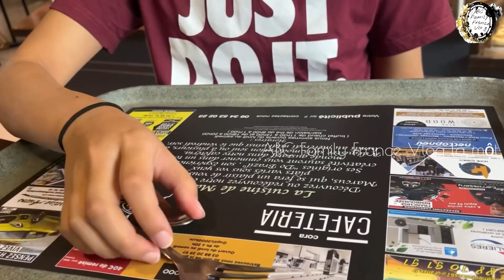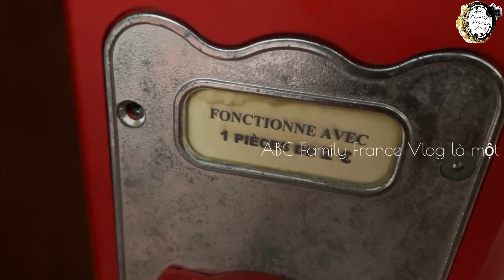Tìm Flycam cho chuyến du lịch biển - Buổi trưa vào Nhà Hàng thức ăn tự chọn | ABC Family France Vlog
Thảo chào quý vị đang xem kênh ABC Family France Vlog !!!
Hôm nay gia đình Thảo đi mua flycam để chuẩn bị chuyến du lịch biển sắp tới này , mình phải mua trước để về còn tập dợt bay flycam cho nhuần nhuyển để khi đến biển quay và săn những cảnh đẹp nơi đó cho quý vị cùng trải nghiệm . Còn năm ngày nữa là mình đi xuống miền Nam nước Pháp để tận hưỡng ngày nghỉ hè bên gia đình đi chủ yêu cho hai đứa con lớn của Thảo được nghỉ hè , nơi Thảo đến người Pháp gọi là thiên đường của người giàu , mình thì không phải người giàu rồi ,mình đến để rửa mắt và xem cảnh đẹp nơi đó cho biết cũng như chia sẻ đến cho quý vị cùng khám phá
Giờ thì Thảo mời quý vị xem Video
Chân thành cám ơn sự theo dõi và đồng hành cùng gia đình Thảo
ABC Family France Vlog Rất TRÂN TRỌNG SỰ ĐỒNG HÀNH CỦA BẠN .

© Bản quyền thuộc về YT ABC FamiLy France Vlog
© Copyright by ABC Family France Vlog - 👉 Do not Reup